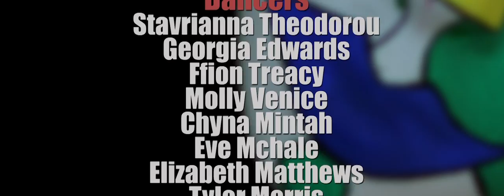Guillotine - Unofficial Music Video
This is used for student purposes only and has no connection with Jon Bellion and his original music video.

Director - Miguel Martins
Producer - Ed Morris